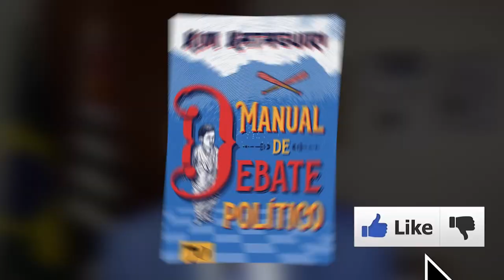VAI DAR M3#@ NO CHILE??